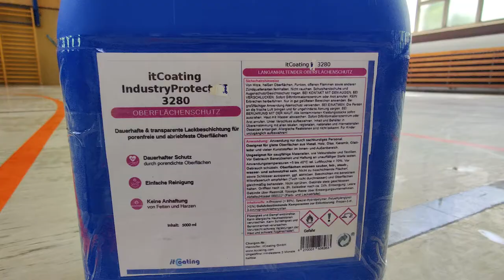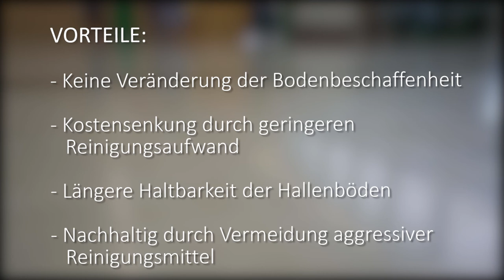Handball-Harzreste entfernen: So wird itIndustryProtect aufgetragen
Harzreste deutlich leichter entfernen und so Budget und Umwelt schonen? Mit einer neuen Lackbeschichtung, die die Beschaffenheit des Bodens nicht beeinflusst ist das möglich

Da nach nach dem letzten Video zur innovativen Beschichtung von Hallenböden viele Fragen zur Anwendung gestellt wurden, haben wir den gesamten Prozess in einem weiteren Video festgehalten.